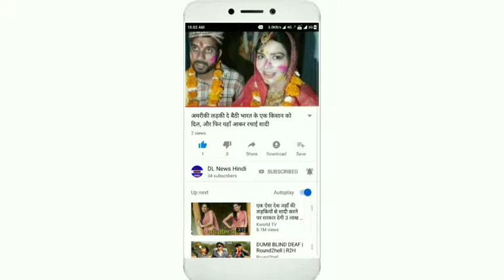आगरा: कार में आराम से बैठा था अजगर, डिग्गी खोलते ही उड़े होश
आगरा में रविवार देर रात एक कार में अजगर मिलने से हड़कंप मच गया. बताया जा रहा है कि कार मालिक ने जैसे ही गाड़ी की डिग्गी को खोला तो उसमें अजगर छिपकर बैठा था. अजगर ने अपना शरीर ऐसा फंसा लिया था कि निकालने में खासी दिक्‍कत आई. किसी ने बोनट खोलकर लकड़ी से अजगर का शरीर डिग्गी से छुड़ाया तब जाकर उसे बाहर निकाला जा सका.

साहस का परिचय देते वाइल्ड लाइफ की मदद से सांप के मुंह पर बोरा डाल दिया. फिर उसके शरीर में रस्‍सी बांधकर खींचना शुरू कर दिया. कार मालिक की सूचना पर मौके पर पहुंची वाइल्ड लाइफ की टीम ने अजगर को बाहर निकाला जो करीब 5 फीट लम्बा था. अजगर को वन विभाग के हवाले कर दिया गया है. मौके पर भारी संख्या में लोग इकट्ठा हो गए. वहीं कार में अजगर मिलने की सूचना आग की तरह फैल गई.

इलाके में चर्चा का केंद्र बना हुआ है. इससे पहले आगरा के फतेहाबाद क्षेत्र के सांकुरी गांव में अजगर ने घर के बाहर बंधी एक बकरी को अपना निवाला बना लिया था. इस बीच जब ग्रामीणों ने अजगर को बकरी को निगलते देखा तो उसे घेर लिया.

इसके बाद गांववालों ने अजगर को रस्सी से बांध दिया. इतना ही नहीं अजगर को रस्सी से बांधकर काफी दूर तक घसीटते हुए ले गए. इस बीच वहां मौजूद लोगों ने मोबाइल से वीडियो भी बना लिया. बता दें मानसून और बारिश के मौसम में यूपी के कई शहरों से अजगरों के निकलने की ख़बरें आ रही हैं.